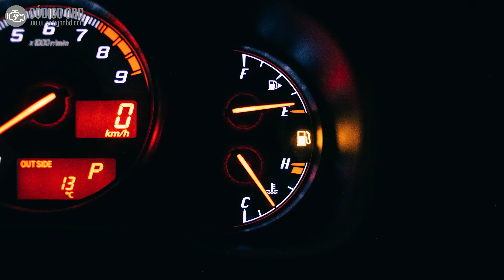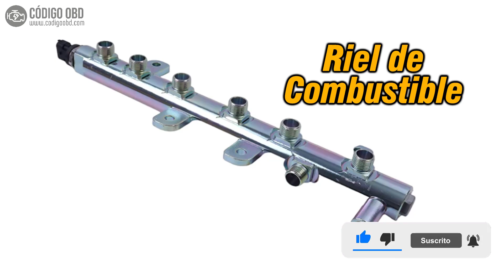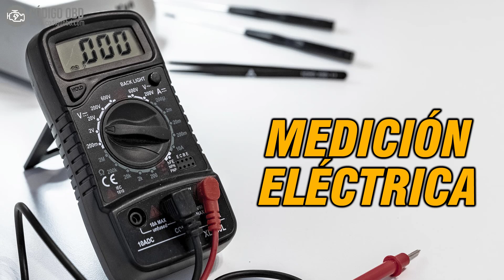CÓDIGO P0192 🟢 Solucionado 🟢 Códigos de avería (Todas las marcas) Síntomas, Causas y Soluciones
"P0192 Entrada Baja en el Circuito del Sensor de Presión del Riel de Combustible
Fuel Rail Pressure Sensor Circuit Low Input"